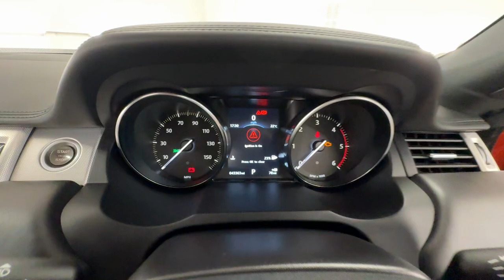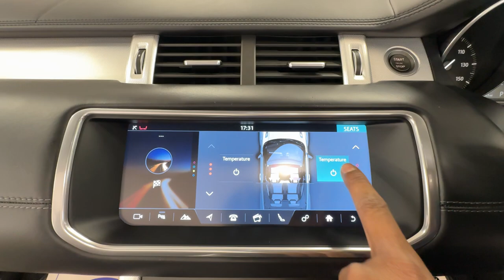Country Car Barford Warwickshire Evoque for sale CV358DS